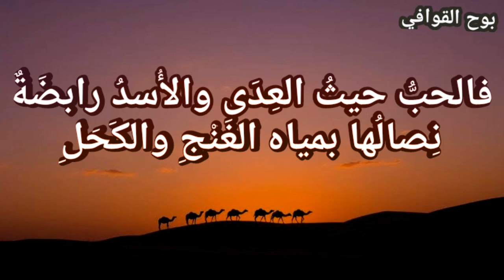الطغرائي /أصالةُ الرأي صانتْنِي عن الخَطَلِ ( لامية العجم ) بصوت الوسمي عبدالله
لامية_ العجم القصيدة عموديه. من بحر البسيط.مصنفة قصيدة_عتاب العصر المملوكي

نبذة عن الشاعر:

الحسين بن علي بن محمد بن عبد الصمد، أبو إسماعيل، مؤيد الدين، الأصبهاني الطغرائي. شاعر، من الوزراء الكتاب، كان ينعت بالأستاذ. ولد بأصبهان، واتصل بالسلطان مسعود بن محمد السلجوقي (صاحب الموصل) فولاه وزارته. ثم اقتتل السلطان مسعود وأخ له اسمه السلطان محمود فظفر محمود وقبض على رجال مسعود، وفي جملتهم الطغرائي، فأراد قتله ثم خاف عاقبة النقمة عليه، لما كان الطغرائي مشهوراً به من العلم والفضل، فأوعز إلى من أشاع اتهامه بالإلحاد والزندقة، فتناقل الناس ذلك، فاتخذه السلطان محمود حجة، فقتله. ونسبته الطغرائي إلى كتابة الطغراء. له (ديوان شعر - ط) وأشهر شعره (لامية العجم)